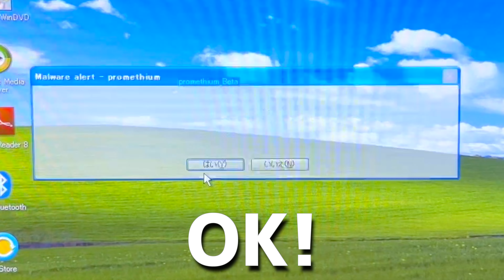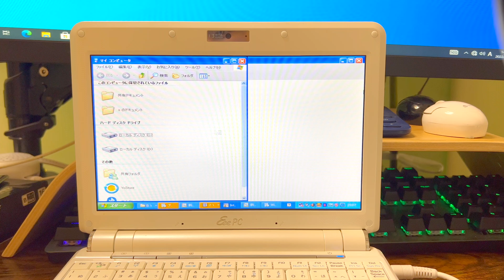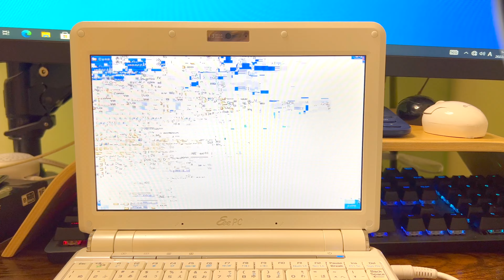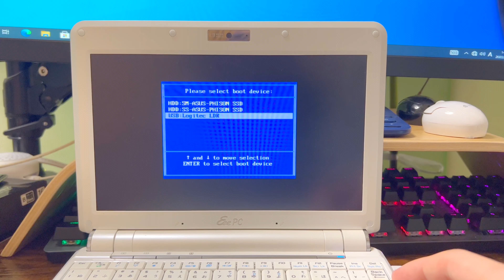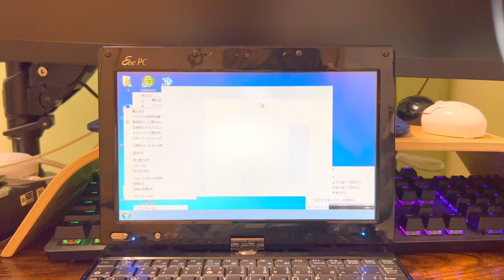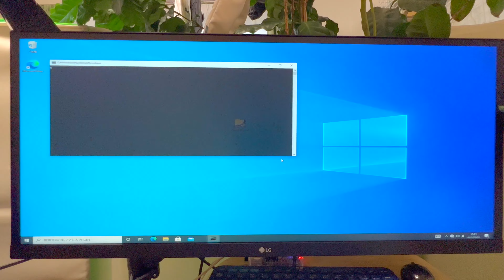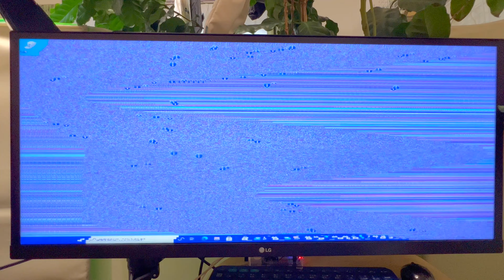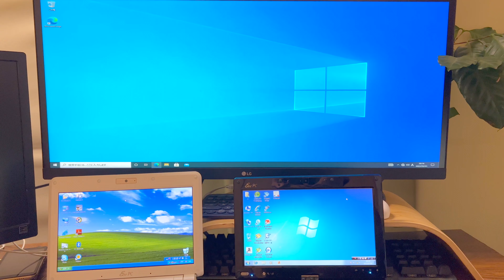パソコン3台破壊して修復！日本産ウイルス起動！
ゴールデンウィークなので日本産のPCウイルスを起動します！
しかも3個起動して3台壊しました！
これは危険なのでインターネットに流出しないようにしっかり管理してます。